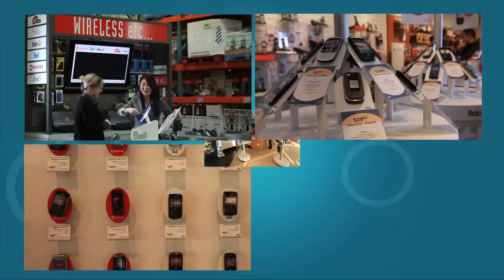Glentel Recruitment-English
GLENTEL was looking to improve the quality of new recruits that they hired into their business.  One of their challenges was communicating the fast-paced, exciting and challenging environment to potential new hires.  If they could do a better job of targeting the kind of people looking for that kind of environment then they could choose the best candidates from a better pool of recruits.  We wrote a script based on the idea of employees telling the audience what it is like to work at GLENTEL.  We chose actors that represented the GLENTEL brand had the actors deliver the script to camera as if they were just talking about where they worked.  We wrote the script, cast the actors, shot the actors in a studio, and did two days of location video shooting to capture the essence of the GLENTEL environment.  As part of the project we produced a French version so we cast French-speaking actors and did some additional location shooting in Montreal.